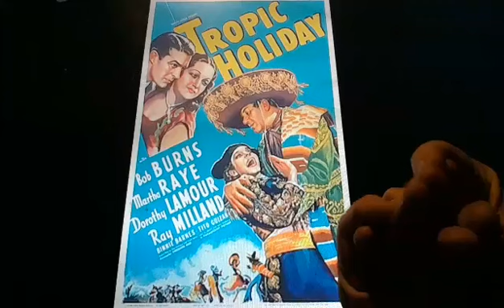Horacio the handsnake - Tropic Holiday (1938 film)